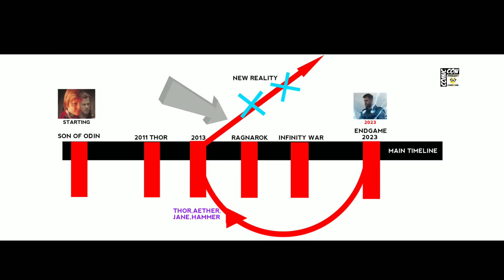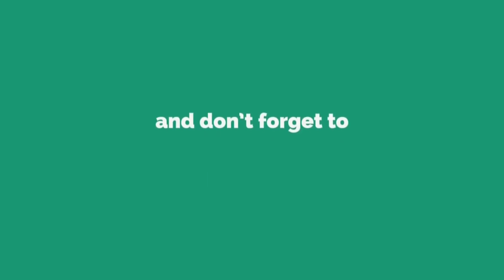What happens to Mjolnir at the end of Avengers Endgame in Telugu | Fridaycomiccon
What happens to Mjolnir at the end of Endgame in Telugu | Fridaycomiccon
©Marvelstudious/Waltdisney

Avengers: Endgame is an upcoming American superhero film based on the Marvel Comics superhero team the Avengers, produced by Marvel Studios and set for distribution by Walt Disney Studios Motion Pictures. It is set to be the direct sequel to 2018's Avengers: Infinity War, a sequel to 2012's Marvel's The Avengers and 2015's Avengers: Age of Ultron, and the 22nd film in the Marvel Cinematic Universe (MCU). The film is directed by Anthony and Joe Russowith a screenplay by Christopher Markus and Stephen McFeely and features an ensemble cast of actors from previous MCU films.

Directed byAnthony Russo
Joe RussoProduced byKevin FeigeScreenplay byChristopher Markus
Stephen

Starring

Chris Hemsworth
Mark Ruffalo
Chris Evans
Scarlett Johansson
Benedict Cumberbatch
Don Cheadle
Tom Holland
Chadwick Boseman
Paul Bettany
Elizabeth Olsen
Anthony Mackie
Sebastian Stan
Letitia Wright
Dave Bautista
Zoe Saldana
Josh Brolin
Chris Pratt
Jeremy Renner
Evangeline Lilly
Jon Favreau
Paul Rudd
Brie Larson